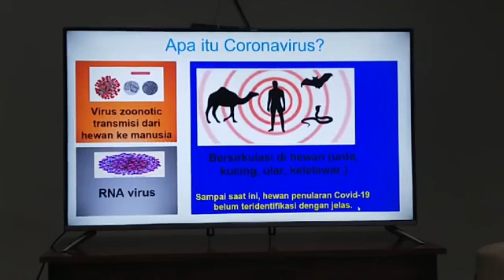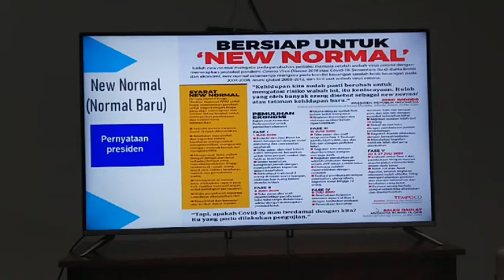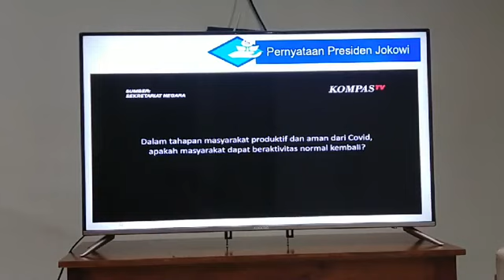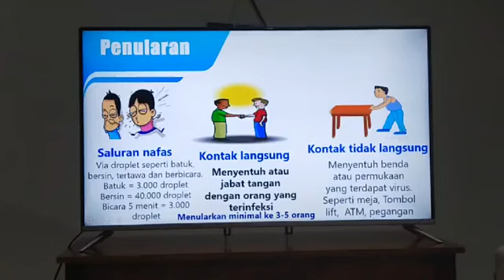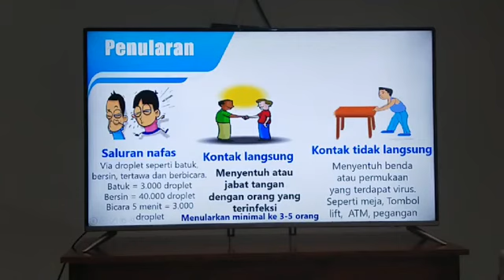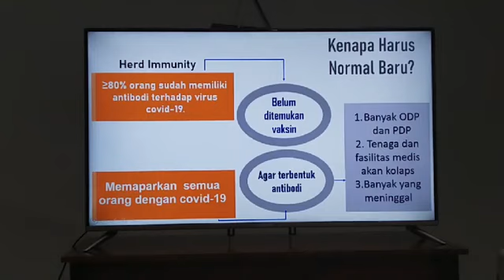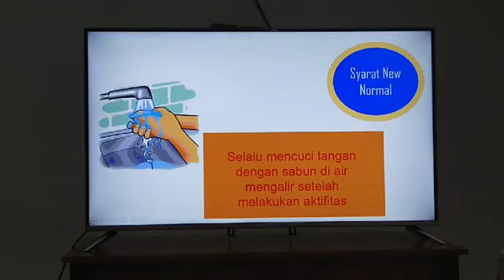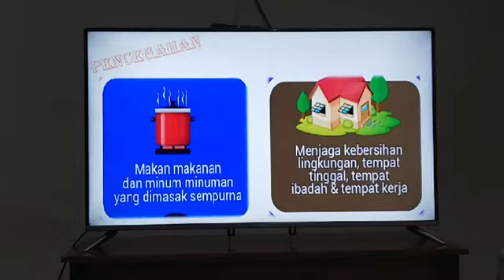TalkShow Interaktif - Gereja - Berdamai dengan Covid-19 Menuju New Normal (recording)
Talkshow Interaktif Live Streaming di FB GKPA Medan Barat,

Topik : " Berdamai dengan Covid 19 menuju New Normal "

Narasumber :
1. Prof.dr. S. Sarumpaet, MPH
2. Pdt. Dr. Ramli SN Harahap, M.Th

Moderator : St. S.B. Sihombing, M.T

Note : Bagi jemaat yang akan memberikan pertanyaan silahkan diketik di komentar selama Talkshow atau di WA 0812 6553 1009.